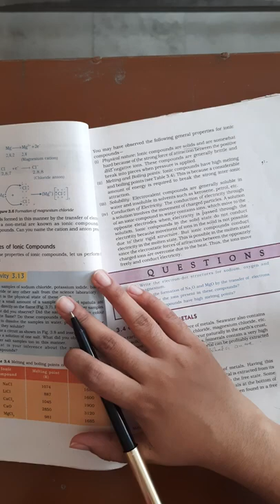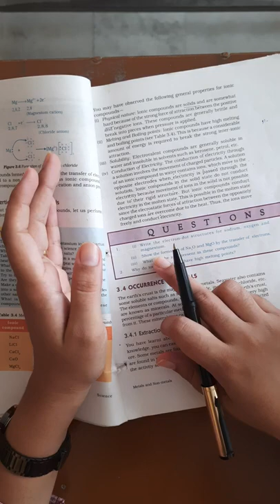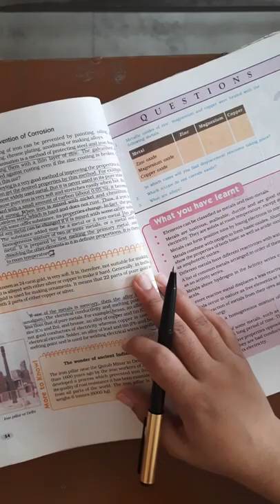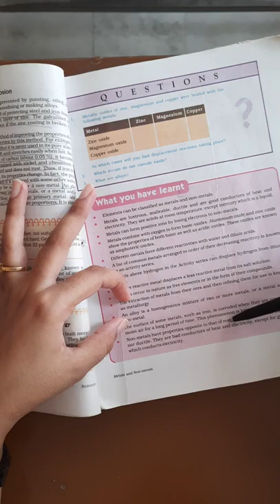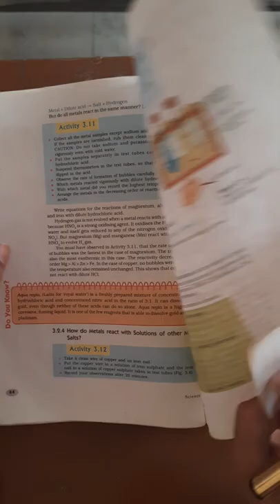Class-10th Science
Chapter 3

part 5